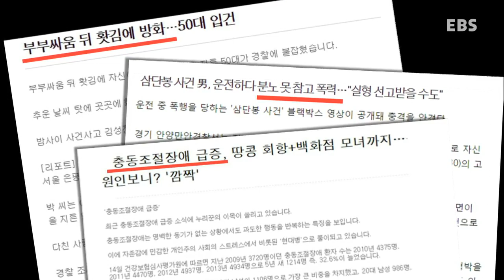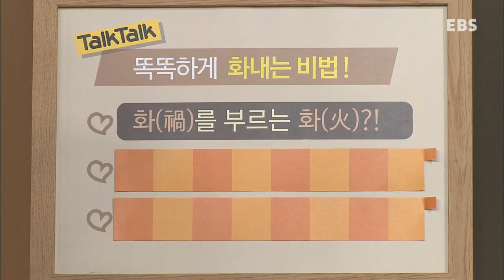톡톡 부모광장 - 참을 수 없다면 똑똑하게 화내라!_#001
참을 수 없다면 똑똑하게 화내라!

감정 코칭 전문가 함규정, 개그우먼 엄마 장미화와 함께 똑똑하게 화(火)를 다스리는 특별한 비법을 알아봅니다.

대한민국에서 좋은 부모로 살아가는 방법!
최강 부모군단과 함께하는 공감 토크쇼!

잘 나가는 의사엄마, 가수아빠, 변호사아빠도 어려운 좋은 부모 되기!
그들이 펼치는 허심탄회 부모 속풀이 토크쇼!

대한민국 초보 엄마들이 가장 신뢰하는 육아 멘토, 오은영 박사!
따뜻한 마음을 가진 이 시대 최고의 아버지, 가수 이상우!
사회 현상에 대한 냉철한 시선으로 무엇이든 해결하는 김재철 변호사까지!

밖에서는 각 분야의 잘 나가는 전문가지만 안에서는 평범한 부모로서 나름대로의 고민을 안고 있는 그들과 함께,
부모라면 누구나 다 공감하고 귀 기울일 수 있는 다양한 주제를 놓고 속 시원한 토크를 펼친다!